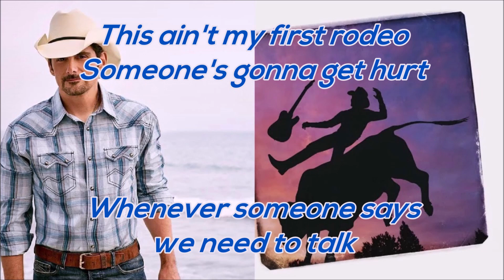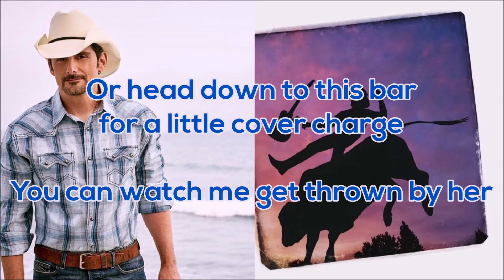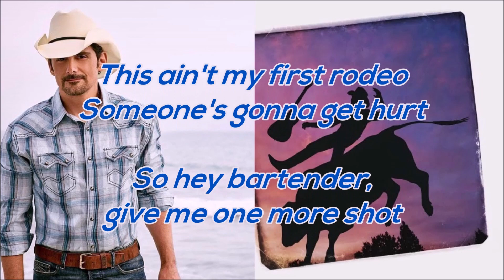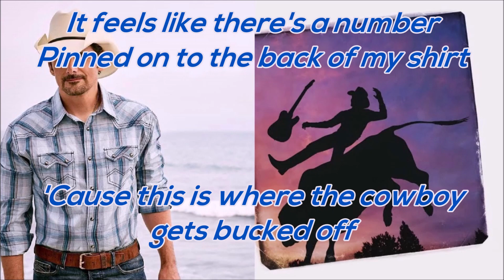Brad Paisley - Bucked Off (Lyrics)